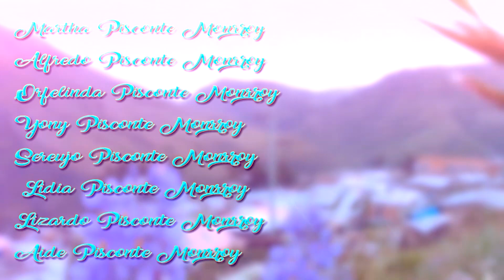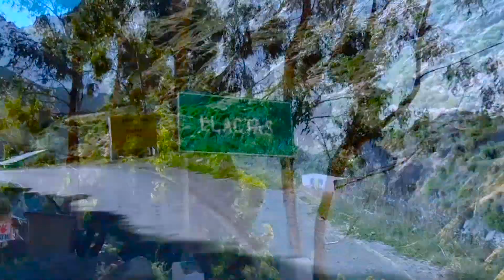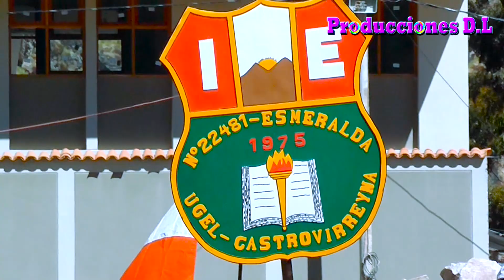Banda Orq los Geniales de Santo Domingo de Capillas en Esmeralda 2018 (1)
banda orquesta los geniales de santo domingo de capillas de beto luna  contactos al 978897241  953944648  sede ica